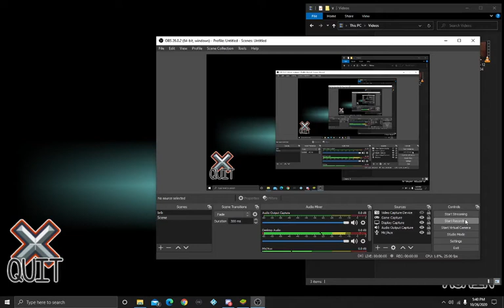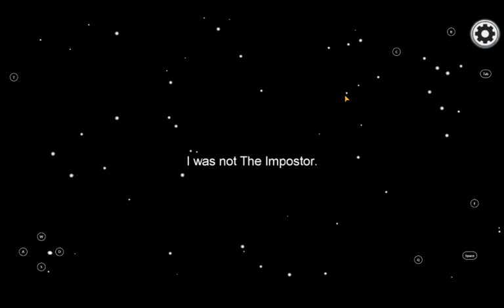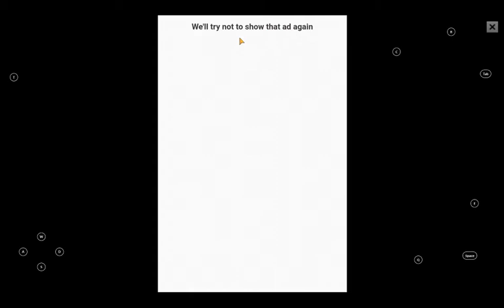Playing among us with aydan and civil (Rage Quit)